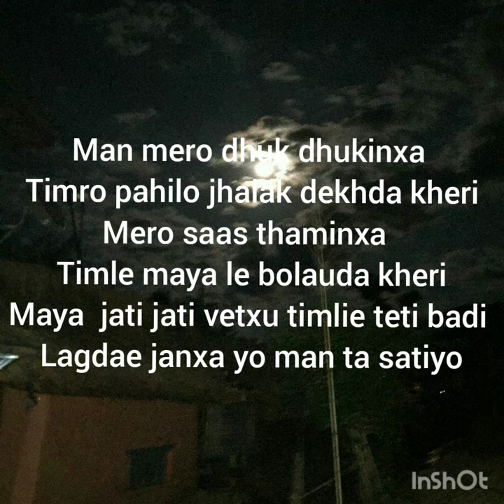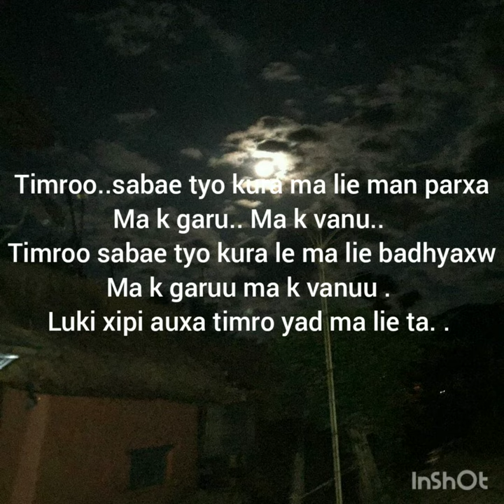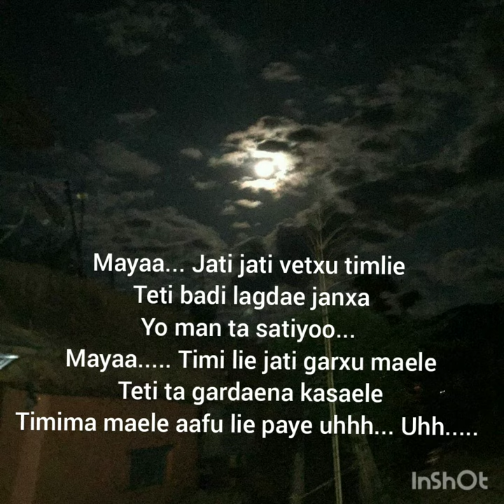Maya timi lie jati garxu maele (lyrics)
Maaya
Varsha_thapa